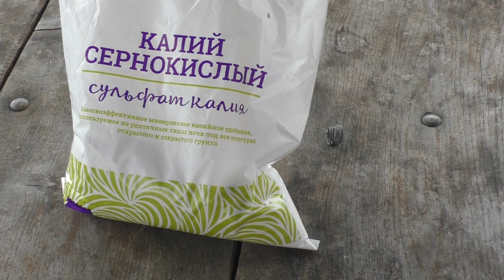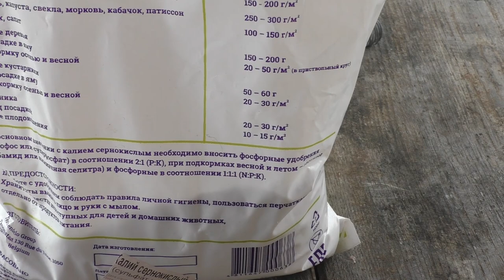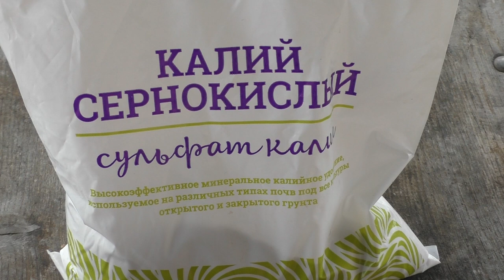Задержка вегетации винограда. Что делать?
Из-за холодной весны в этом сезоне идёт задержка вегетации. Что можно сделать а таком случае и как уменьшить негативные последствия.